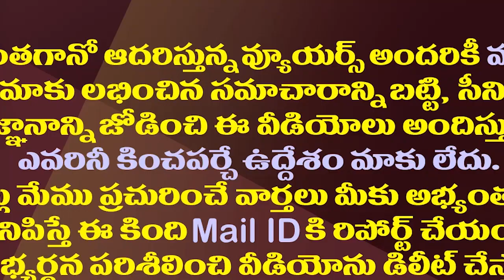రెండు రోజుల్లో రెండు వరాలు..జగన్ సర్కారుకు మరో ఊరట| Another Good News For YS Jagan From The Center